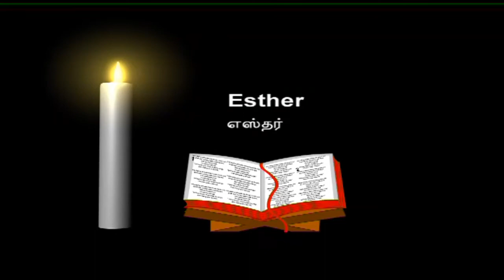Bible Stories | Episode 04 | Esther